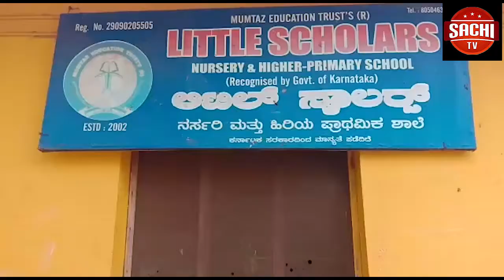ಪೌರತ್ವ ತಿದ್ದುಪಡಿ ಕಾಯ್ದೆ ವಿರೋಧಿಸಿ ಮಂಗಳೂರಿನಲ್ಲಿ ನಡೆಯುತ್ತಿದ್ದ ಪ್ರತಿಭಟನೆ ಗುರುವಾರ ಹಿಂಸಾರೂಪಕ್ಕೆ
ಪೌರತ್ವ ತಿದ್ದುಪಡಿ ಕಾಯ್ದೆ ವಿರೋಧಿಸಿ ಮಂಗಳೂರಿನಲ್ಲಿ ನಡೆಯುತ್ತಿದ್ದ ಪ್ರತಿಭಟನೆ ಗುರುವಾರ ಹಿಂಸಾರೂಪಕ್ಕೆ ತಿರುಗಿ ಪೊಲೀಸ್ ಗುಂಡಿಗೆ ಇಬ್ಬರು ಬಲಿಯಾದ ಘಟನೆಗೆ ಸಂಬಂಧಿಸಿ ಮುಖ್ಯಮಂತ್ರಿ ಬಿ ಎಸ್ ಯಡಿಯೂರಪ್ಪ ಪ್ರತಿಕ್ರಿಯೆ ನೀಡಿದ್ದಾರೆ.
ಗುರುವಾರ ಮಂಗಳೂರಿನಲ್ಲಿ ಪ್ರತಿಭಟನೆ ಹಿಂಸಾರೂಪಕ್ಕೆ ತಿರುಗಿತ್ತು. ಪರಿಸ್ಥಿತಿ ಕೈ ಮೀರಿತ್ತು. ಮಂಗಳೂರಿನ ಬಂದರ್ ಪೊಲೀಸ್ ಸ್ಟೇಶನ್ ಬಳಿಯ ಪರಿಸ್ಥಿತಿ ವಿಕೋಪಕ್ಕೆ ತಿರುಗಿತ್ತು. ಪ್ರತಿಭಟನಾಕಾರರು ಪೊಲೀಸ್ ಠಾಣೆಗೆ ನುಗ್ಗಿದ್ದರೆ ಅನಾಹುತವಾಗುತ್ತಿತ್ತು. ಹೀಗಾಗಿ ಅನಿವಾರ್ಯವಾಗಿ ಗೋಲಿಬಾರ್ ಮಾಡಲಾಯಿತು ಎಂದು ಮುಖ್ಯಮಂತ್ರಿ ಬಿ ಎಸ್ ಯಡಿಯೂರಪ್ಪ ಹೇಳಿದರು.
ನಗರದ ಸರ್ಕಿಟ್ ಹೌಸ್ ನಲ್ಲಿ ಹಿರಿಯ ಪೊಲೀಸ್ ಅಧಿಕಾರಿಗಳ ಜೊತೆಗೆ ಸಭೆ ನಡೆಸಿದ ಬಳಿಕ ಸುದ್ದಿಗೋಷ್ಟಿಯಲ್ಲಿ ಮಾತನಾಡಿದರು.ಗೋಲಿಬಾರ್ ನಲ್ಲಿ ಮೃತರಾದವರ ಕುಟುಂಬಗಳಿಗೆ ಜಿಲ್ಲಾಧಿಕಾರಿಗಳು ಪರಿಹಾರ ಘೋಷಿಸುತ್ತಾರೆ ಎಂದರು.ನಗರದಲ್ಲಿ ಜಾರಿಯಲ್ಲಿರುವ ಕರ್ಫ್ಯೂವನ್ನು ಇಂದು ಮಧ್ಯಾಹ್ನ 3 ಗಂಟೆಯಿಂದ ಸಂಜೆ ಆರು ಗಂಟೆಯವರೆಗೆ ತೆರವು ಮಾಡಲಾಗುವುದು. ರವಿವಾರ ರಾತ್ರಿ ಮಾತ್ರ ಕರ್ಫ್ಯೂ ಇದ್ದು, ಸೋಮವಾರದಿಂದ ಸಂಪೂರ್ಣ ತೆರವು ಮಾಡಲಾಗುವುದು ಎಂದರು.